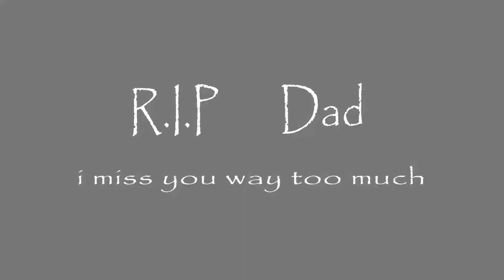This is where I grew up | My Evil Erica's MAD MARC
I snuck away from my family thanksgiving dinner to go sort myself out and fly a couple of packs at a park from my early childhood. In this video I'm flying and crashing my tarot 130 quadcopter.

MY EVIL ERICA
RELEASE DATE JUNE 12  2022